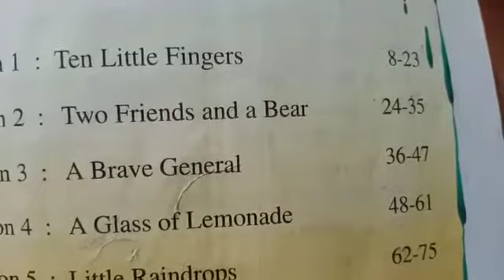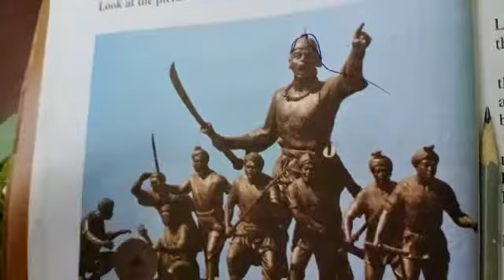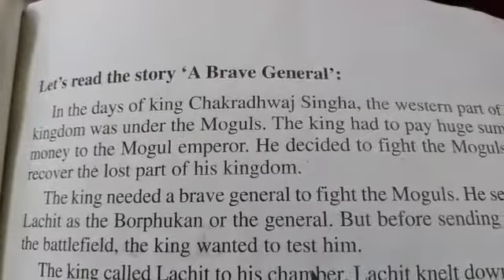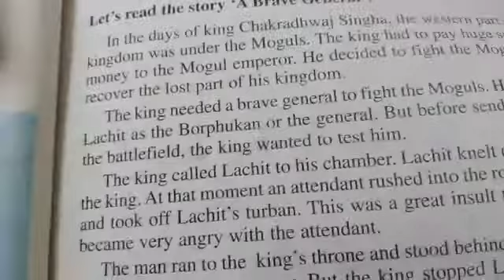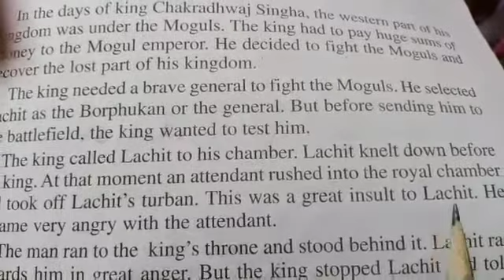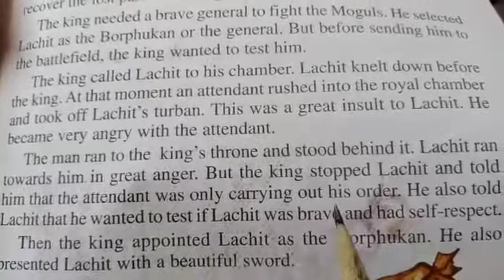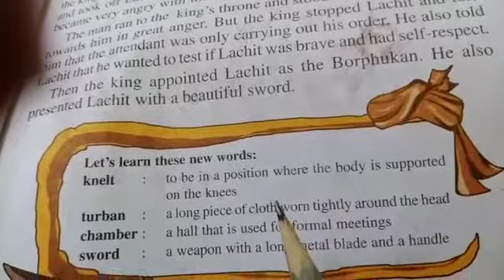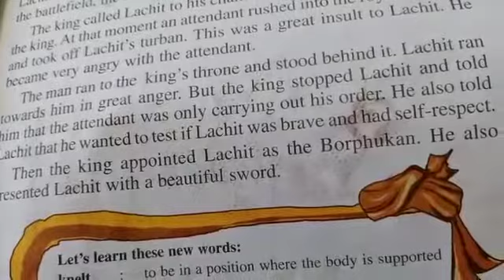Beginners English l Class 3 l Ch .3 l PART 1 l SCERT l Malabika Kalita .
Beginners English
l Class 3 l
 Ch . 3 l PART 1 l
 SCERT
Malabika Kalita .